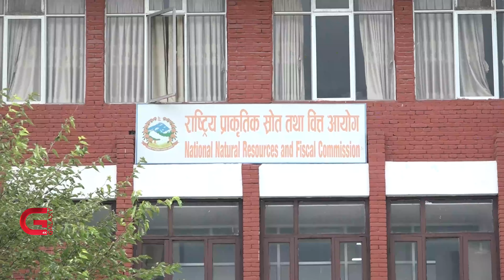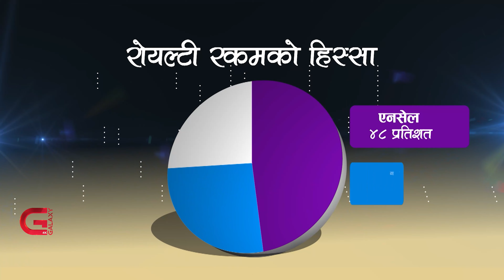रेडियो फ्रिक्वेन्सीलाई प्राकृतिक स्रोत मानेर रोयल्टी बाँडफाँट | Galaxy News Report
ताररहित सञ्चार प्रविधि रेडियाे एवम् इन्टरनेटलाई हावामा फैलिएकाे एक किसिमकाे तरंगले सम्भव बनाएकाे हाे । रेडियो फ्रिक्वेन्सी वा तरंगबारे नसुनेको मानिस नेपालमा कमै होलान् । तर यो प्राकृतिक स्रोत भनी परिभाषित गर्दै नेपालमै पहिलाेपटक यसबाट प्राप्त राजस्वलाई राष्ट्रिय प्राकृतिक स्राेत तथा वित्त आयाेगले तीनै तहका सरकारलाई प्राप्त राजस्व बाँडफाँटका लागि सिफारिस गरेकाे छ ।